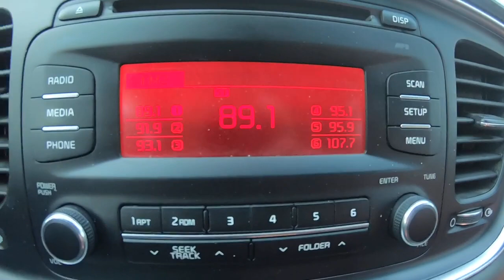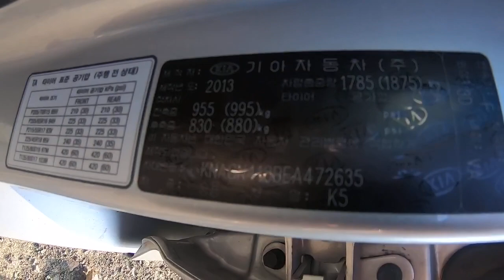2014 K5 KNAGN418BEA472635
2014 K5 KNAGN418BEA472635  LPG

Koreajunkyard
incheonjunkyard
gopro
인천폐차사업소